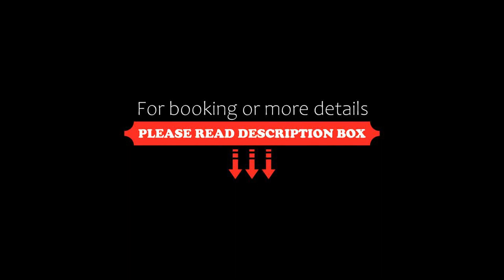Hotel Majestic 2, Cuenca, Ecuador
About Property:
Featuring a shared lounge, terrace and views of city, Hotel Majestic 2 is located in Cuenca, 1.2 km from Pumapungo Museum. This 3-star hotel offers a concierge service and a tour desk. The accommodation provides a 24-hour front desk, airport transfers, room service and free WiFi throughout the property.
At the hotel, all rooms include a wardrobe. Rooms come complete with a private bathroom equipped with a shower and...
Property Type: Hotel
Address: Gran Colombia 207 Manuel Vega y Tomas Ordoñez detrás del parque San Blas, 834216 Cuenca, Ecuador
Searching For
1. Hotel Majestic 2 - Cuenca - Ecuador
2. Hotel Majestic 2 - Cuenca - Ecuador Address
3. Hotel Majestic 2 - Cuenca - Ecuador Rooms
4. Hotel Majestic 2 - Cuenca - Ecuador Amenities
5. Hotel Majestic 2 - Cuenca - Ecuador Offers and Deals
Audio Credit:
Track Title: Subway Dreams
Artist: Dan Henig